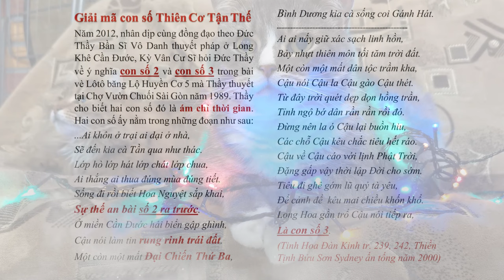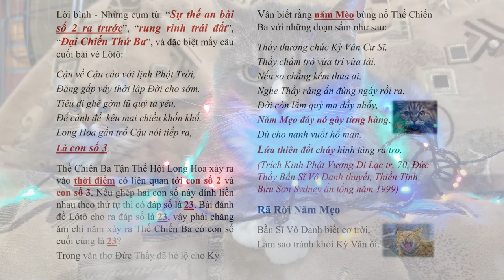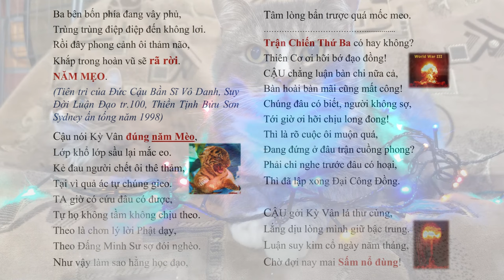Từ đây trời quét dẹp dọn hồng trần, Tỉnh ngộ bớ dân rần rần rồi đó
| Hãy Nghe để Ngộ Tuệ Ngộ Tâm, cuộc đời thanh thản, tốt đẹp.